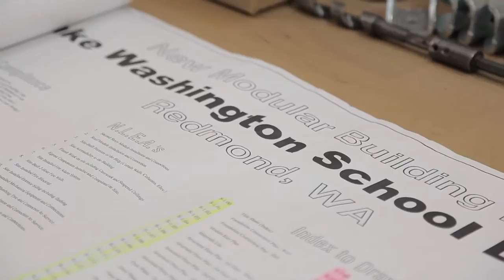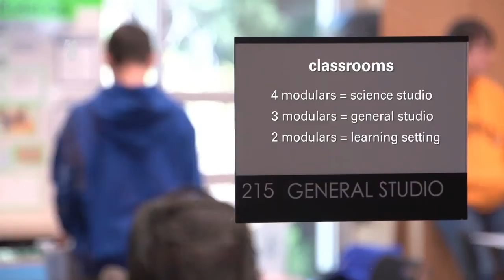Tesla STEM High School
The Tesla STEM High School is a recently completed modular construction project for the Lake Washington School District. A new choice school program, STEM is a 64,000 sf facility constructed of 161 prefabricated modular units. The Lake Washington School District teamed with Heery International, Integrus Architecture and Absher Construction. An innovative approach towards construction, STEM was design and executed as modular to address an ambitious schedule and scale. Integrus Architecture's Brian Carter, Principal-in-Charge, and Yong Sun Lee, Project Manager, are featured in Studio216's documentary of STEM!